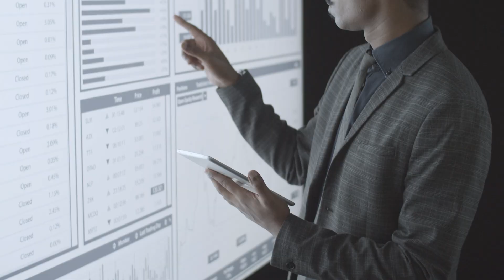Firefly Aerospace vs Rocket Lab: Who Wins the Space Race?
Two rocket companies. Two very different paths. 🚀

In this video, we break down Firefly Aerospace vs. Rocket Lab, two players in the small and medium-lift rocket sector that are shaping the future of space launches.
 • Firefly Aerospace: the ambitious newcomer, going the traditional IPO route with massive upside potential if it can scale.
 • Rocket Lab: the proven operator, already launching successfully and expanding with satellites and in-space services after its SPAC debut.

The question is: do investors bet on Firefly’s high-risk, high-reward story or Rocket Lab’s reliable, revenue-backed track record?

With satellite deployment and space tech booming, both companies are set to play big roles in the new space economy.